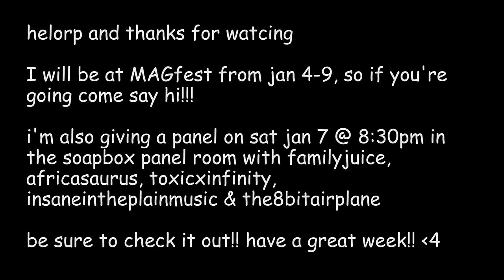Mega Man II: Dr. Wily's Castle - Metal Cover || RichaadEB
fine, alright - FINE. I'LL DO THIS HECKIN SONG ALREADY

〚MEGA MAN II || DR WILYS CASTLE || RICHAADEB〛

kk, fine - I'll cover this song. I made this cover in a total of maybe 2 or 3 hours. It prolly took longer to edit and upload on my mom's internet since I'm visiting michigan before magfest (note: this is very likely a joke. of course it took longer to arrange this than edit the video.)

by the way I'll be at magfest! come say hi if you're going - I'm on a panel with FamilyJules, Adrisauris, The8BitDrummer and ToxicxEternity - Saturday, Jan 7 @ 8:30PM in the SoapBox Panel room. Come check it out and hang out and stuff!

Original Composition - Kenji Yamazaki
Arrangement - Me

EQUIPMENT:
Lead Guitar - 2016 PRS Custom 24 w/ 59 Custom Hybrid & Alnico II Pro pickups
Rhythm Guitar - 2016 Mayones Regius 6  w/ Bareknuckle Blackhawk pickups
DAW - Reaper
Bass - Ibanez BTB1405-VNF
Mastering - Izotope Ozone 5
Camera - Canon Mark iii 5D w/ canon 35mm & 50mm lenses

editing and album art done by @thunderesque!!